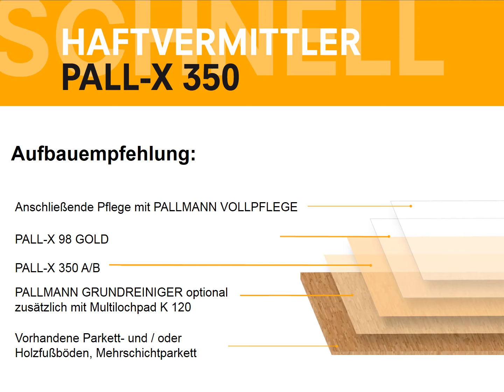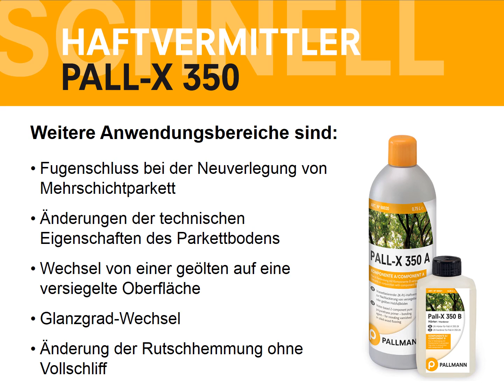Haftvermittler PALL- X 350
2K PU-Haftvermittler für optimalen Haftverbund zwischen bestehender Oberfläche und neuer Decklackierung ohne Zwischenschliff.